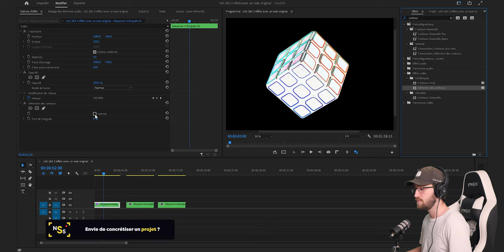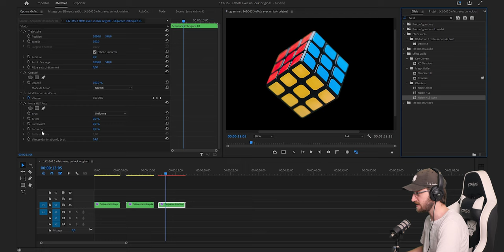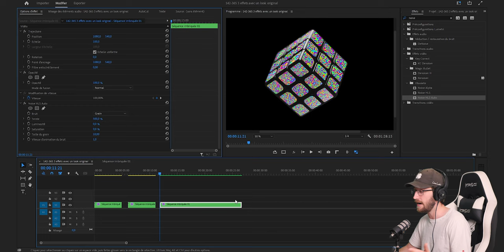3 EFFETS UNIQUES AVEC UN LOOK DE FOU | Tuto Premiere Pro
Vous avez besoin de mon aide pour des projets ? Contactez-moi directement à cette adresse :

Voici 3 effets qui sont utilisables dans énormément de situations et qui ont un look vraiment unique !

Néon, glitch et psychédélique sont les mots clés de ces effets.

Que ce soit dans des clips de musique, des courts métrages ou encore dans une vidéo pour les réseaux sociaux, voire même dans une publicité, laissez votre créativité s'exprimer et devenez unique !

Cette année, j'ai décidé de faire 365 vidéos, donc une par jour ! J'espère que cette aventure va vous plaire, j'attend vos retours en commentaires !

La communauté grandie de plus en plus, c'est incroyable ! J'ai beaucoup de projets en tête, en attendant de les réaliser, apprenez, utilisez et progressez dans vos montages ! Je vous fais des bisous et à plus !